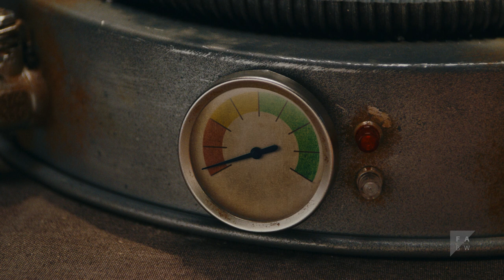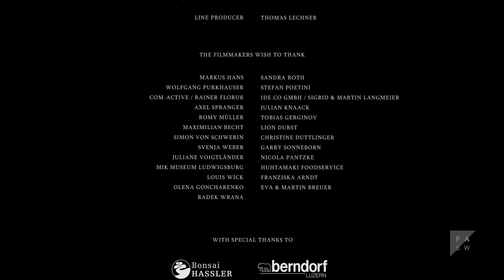BREATHE! | Drama (2018)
Whiskey, cigars and rich food paired with playing cards. The obvious frame of a stylish and comfortably get-together. However in this case the attendees do not play for fun and their standing but for their own life.

Directors: Matthias Kreter, Max Breuer
Cinematography: Marc Tressel-Schmitz
Film Music: Julian Erhardt, Mirko Büchele
Editing: Christoph Hans
Sounddesign & Mixing Nicolas Kaiser
Executive Producer: Max Breuer, Nils Gustenhofen
Cast: Markus Gläser, Andreas Wellano, Hanna Gandor, Johanna Hanke, Antonio Lallo